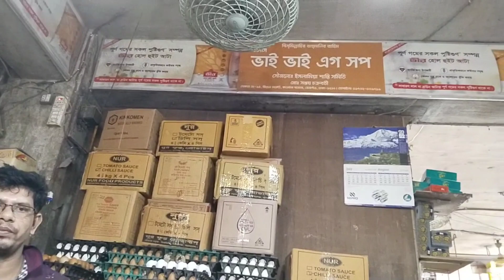২১/১১/২২ বর্তমান বাজারে ডিমের দাম কত জানুন। Ajker Dimer Bazar Dor|দেশি হাঁসের ডিম,ব্রয়লার সাদা ডিম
২১/১১/২২ বর্তমান বাজারে ডিমের দাম কত জানুন। Ajker Dimer Bazar Dor|দেশি হাঁসের ডিম,ব্রয়লার সাদা ডিম

প্রিয় দর্শক আমি এই মুহূর্তে চলে এসেছি ঢাকা কাওরান বাজার পাইকারি ডিমের আরত আর আজকের বাজারে জানতে পারবেন দেশি হাঁসের ডিমের দাম,ব্রয়লার মুরগির ডিমের দাম লাল ডিমের দাম কত আরো আছে সু খবর হঠাৎ কমে গেলো ডিমের দাম

egg wholesale market in Bangladesh egg wholesale market 21/11/2022 Dhaka kawran bazar

Egg price in Bangladesh
বর্তমান বাজারে দেশি হাঁসের ডিমের দাম কত
বর্তমান বাজারে লাল ডিমের দাম কত
আজকের বাজারে সাদা ডিমের দাম কত
কক মুরগির ডিমের দাম কমে গেলো
লাল ডিমের দাম অনেকটা কমে গেলো
egg biggest wholesale market
eggs wholesale market 2022